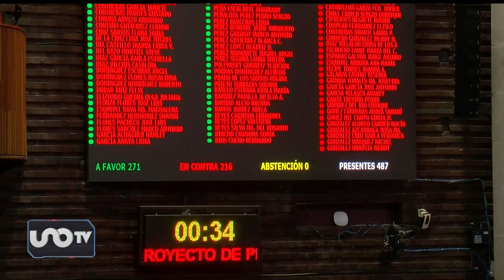Aprueban, en lo general, presupuesto de egresos en San Lázaro; resta discutir reservas en particular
El principal reclamo de la oposición fue el recorte al Instituto Nacional Electoral y otros organismos autónomos.